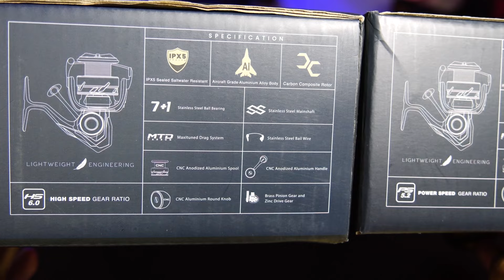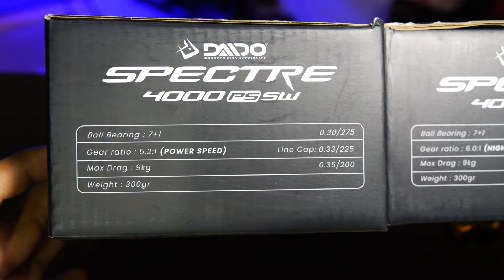REEL BAHAN PESAWAT DENGAN DUA PILIHAN RATIO UNTUK TARGET IKAN YANG LEBIH BESAR | DAIDO SPECTRE 4000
Link Pembelian